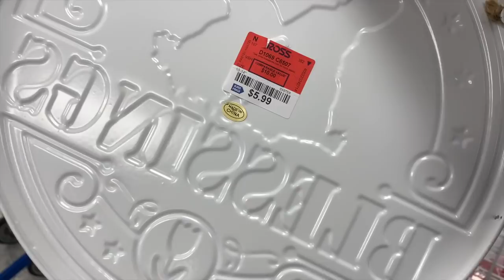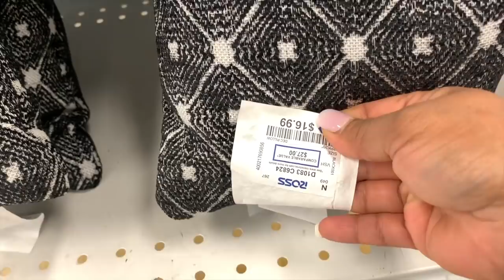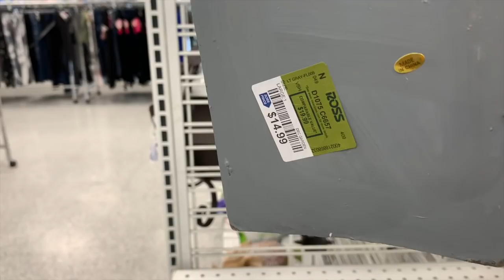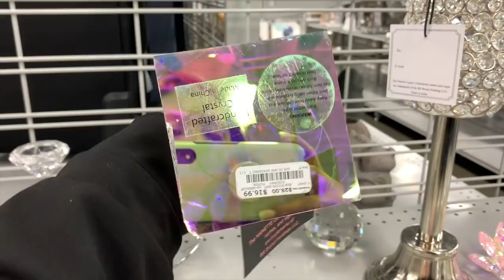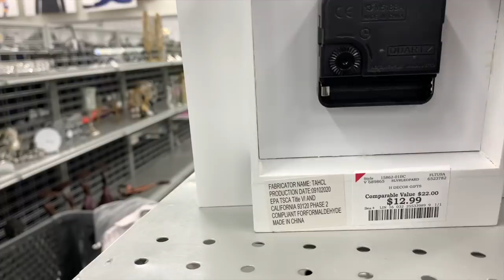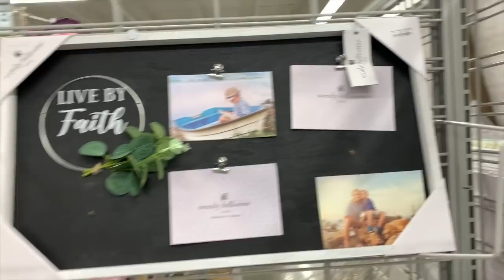Vamos A Trabajar Conmigo❤️ Ross Y Burlington, Lo Mas Nuevo 🔥 Enero 21, 2021